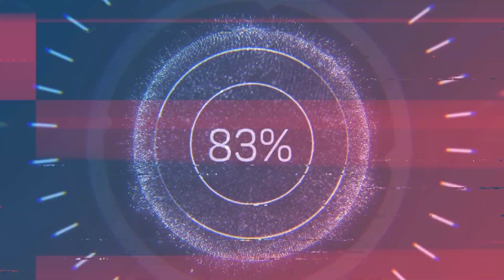MK Mobile: Huge MK11 GOLD pack opening! LADY LUCK IS SMILING AGAIN!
i NEEDED 6 Kabals. Did I get them and in how many packs? We have huge discount on the MK11 Gold pack and I am the first to take advantage of that :)